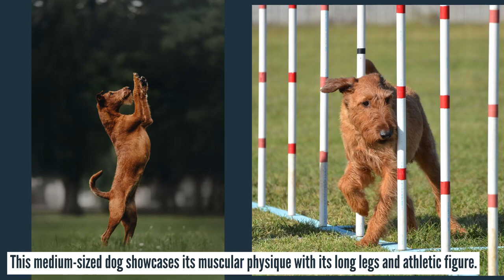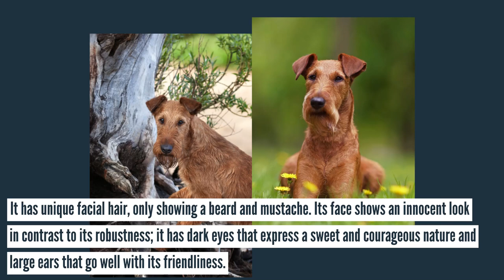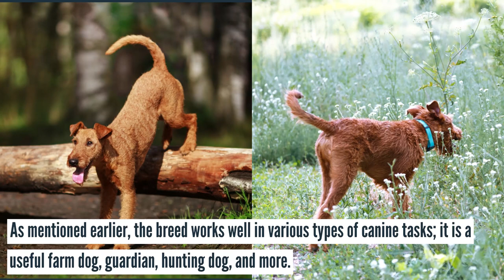Irish Terrier - The Fiery Terrier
We can trace back the origins of the Irish Terrier to hundreds of years ago, wherein it already earned its reputation as an excellent working dog. During its early years of existence, the Irish Terrier was known as a remarkable farm dog, attracting farmers by its exceptional expertise in the field.